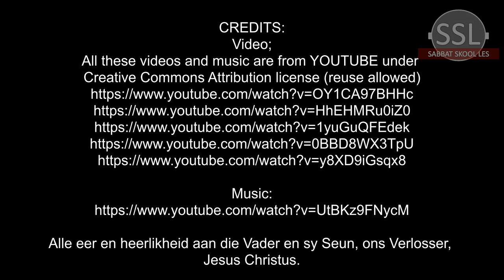Sabbatmiddag 16 Maart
Les 12 – Aanbidding sonder einde
16 tot 22 Maart

Aanbieder: David Kühn